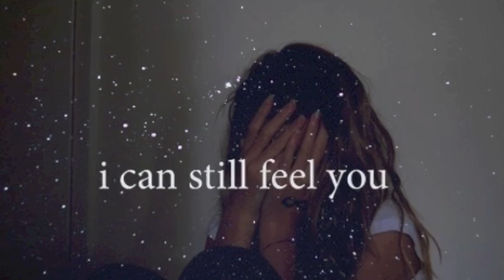You Hear Your Mind - Sinisa Lukic edit